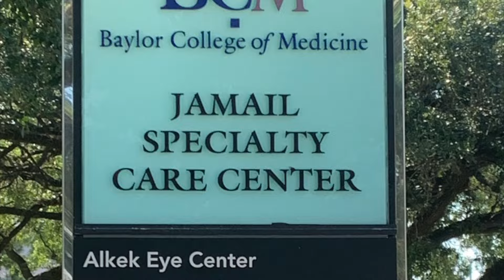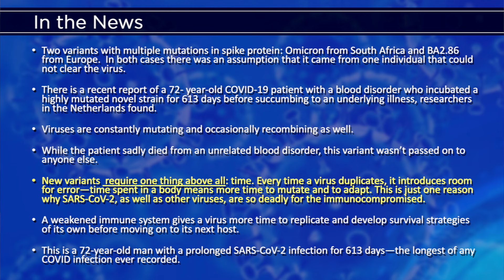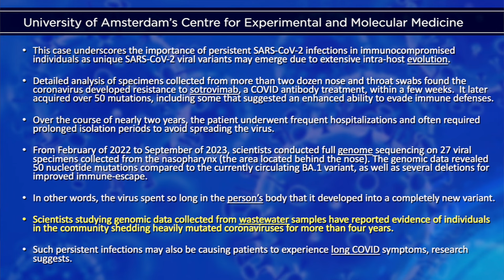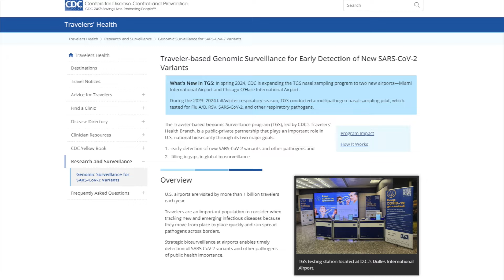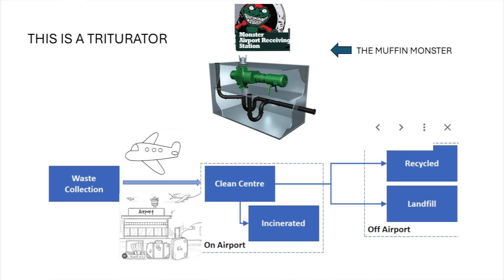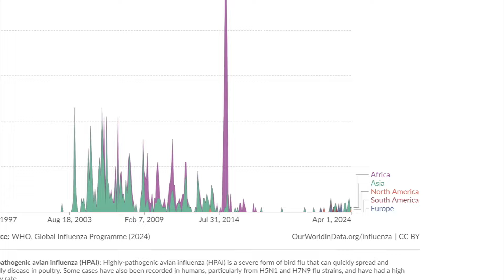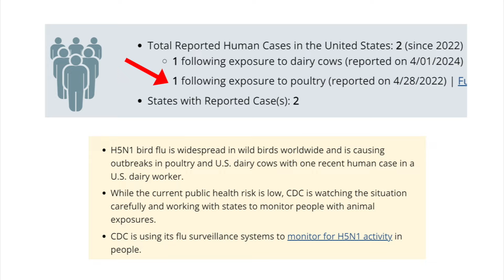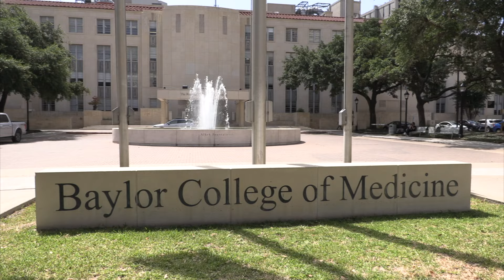Dr. Klotman's Video Message - Week 216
Baylor College of Medicine's Dr. Paul Klotman reviews interesting findings on variant mutations, using the case of a 72-year-old patient who had COVID-19 for 613 days.